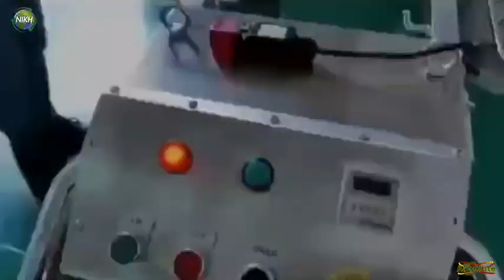Lab scale Ribbon Mixer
•40L capacity
•Ribbon mode mixing
•Paddle mode mixing
•Easy operating
บริษัท แอบโซลูท แพคเกจจิ้ง แอนด์ ออโตเมชั่น จำกัด
 719 อาคาร เคพีเอ็น ทาวเวอร์ ชั้น 19 ถนนพระรามเก้า แขวงบางกะปิ เขตห้วยขวาง กรุงเทพฯ 10310